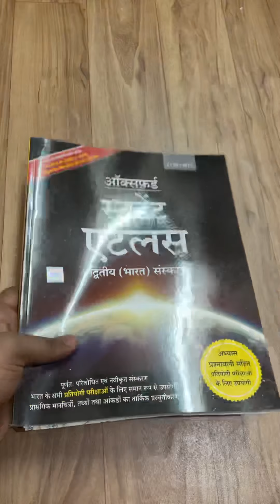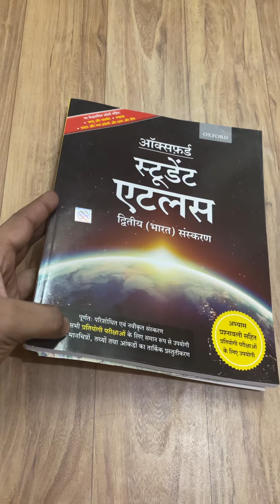Oxford student atlas Hindi full review,pcs,upsssc,lower pcs,lekhpal,vdo,ssc,upsi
हमारे you tube channel Foundmybook पर uppsc,upsssc,ssc, RPSC, REET and all one day exam से संबंधित पुस्तक का समीक्षा किया जाता हे। और सभी exam के बारे में जानकारी भी दी जाती है।हमारे channel पर सभी subject के सीरियल wise BOOKS उपलब्ध है । All competitive exam video classes.